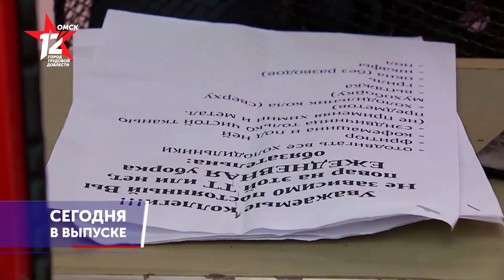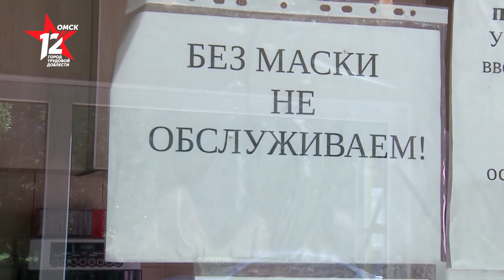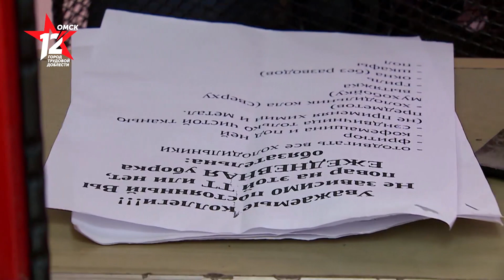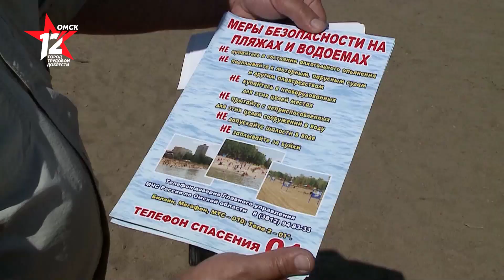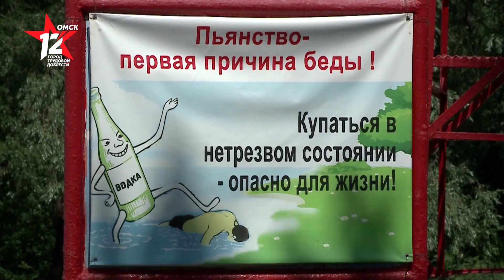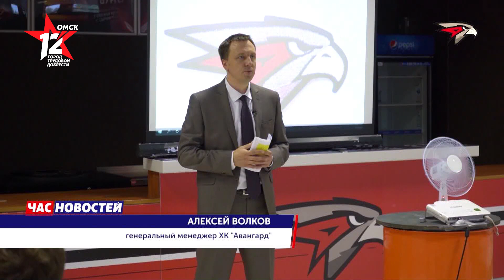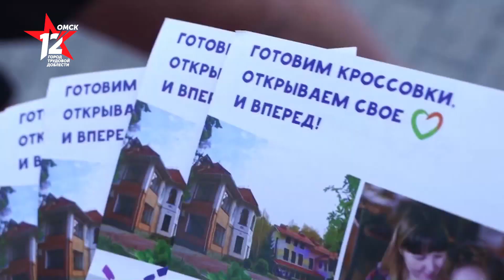Омск: Час новостей от 15 июля 2020 года (17:00). Новости